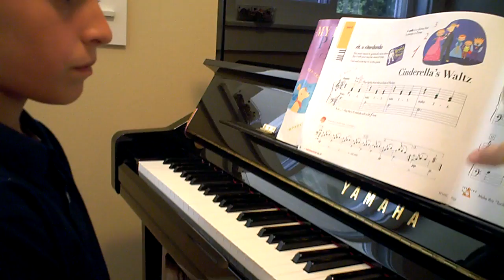Piano Lessons Willow Glen Music School 1